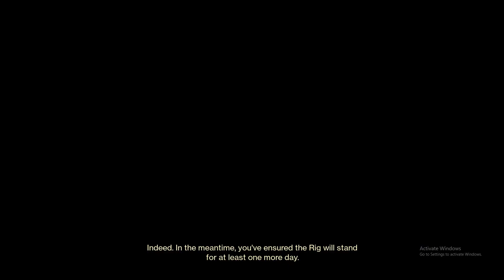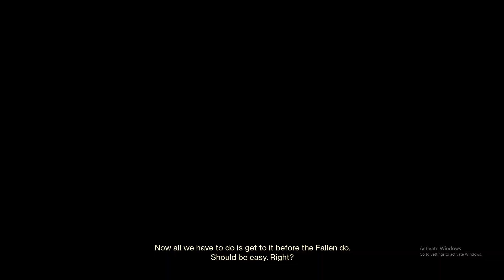Destiny 2 ENEMY OF MY ENEMY Questline (New Light)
In this video we go through the titan questline new players to the game will go through.